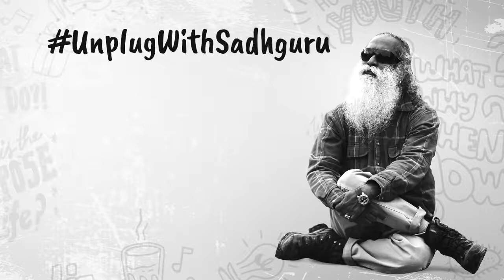How To Ignore Negative Opinions? Mithali Raj Asks Sadhguru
Mithali Raj, captain of the Indian women's cricket team, asks Sadhguru how we can acquire the strength to ignore people’s negative opinions about us.

sadhguru
sadhguru 2019,
sadhguru speech
sadhguru latest
sadhguru 2020
sadhguru meditation
sadhguru speeches
sadhguru motivation
sadhguru shiva,
sadhguru advice
sadguru
sadhguru bangla
sadhguru live
satguru
isha foundation
yoga